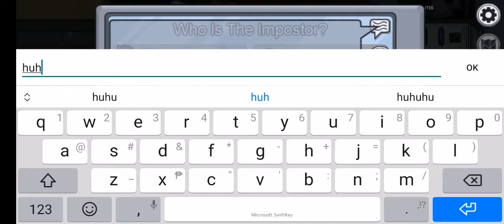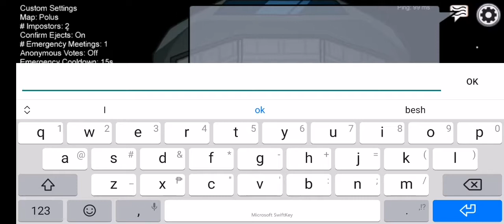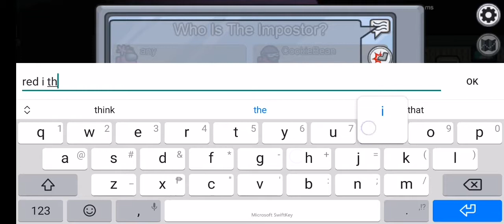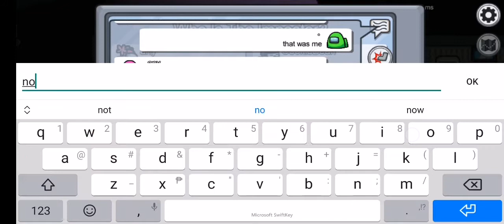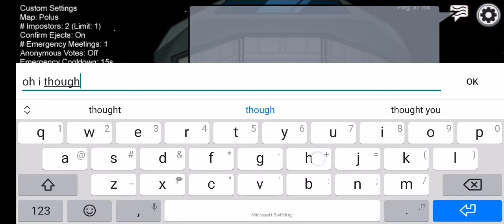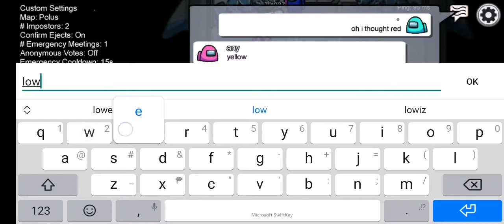First among us play..... Kinda funny